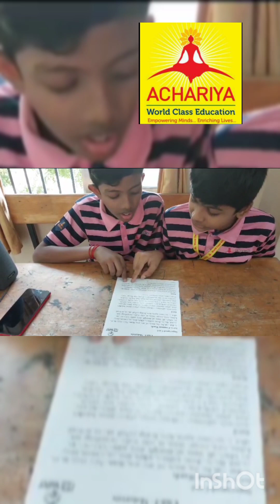Reading card Of Grade 5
Happily willing smiling sharing the Raja's and Rani's of Grade 5 Reading card 🤩😇.